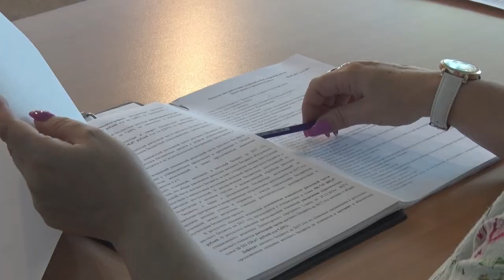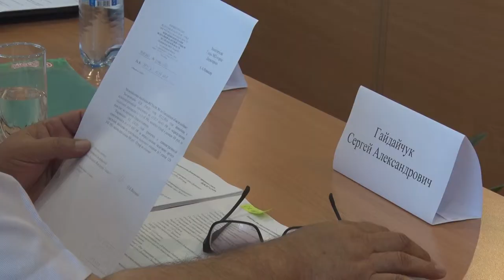Десна-ТВ: 43 сессия Десногорского городского Совета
8 августа в здании администрации Десногорска состоялась 43 сессия городского Совета, в ходе которой депутаты рассмотрели 15 вопросов, важных для жизни города. О том, какие решения принял депутатский корпус Десногорска, смотрите в нашем сюжете.